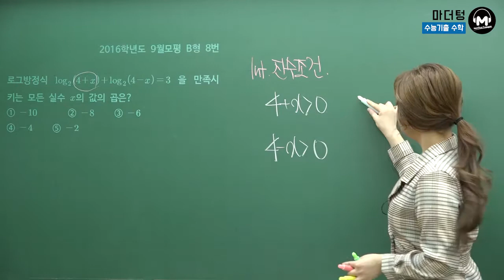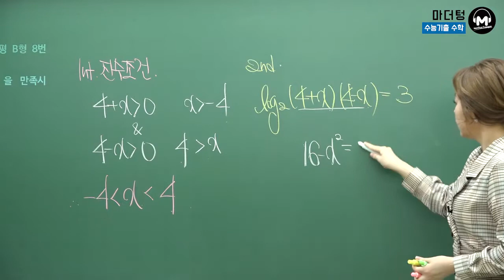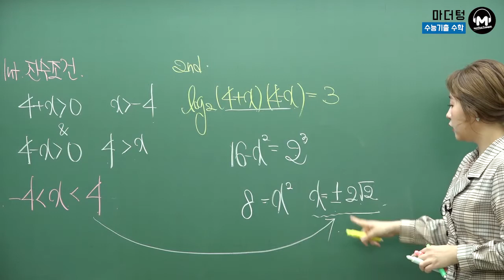[마더텅] 2016학년도 9월모평 B형 8번 (풀이 : 최희남 선생님)